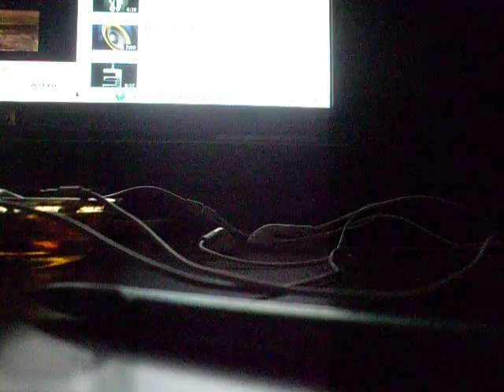addiction by daniel morehead